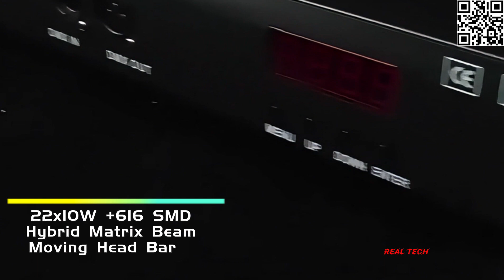22x10W +616 SMD Hybrid Matrix Beam Moving Head Bar disco stage show ledlights wedding #2024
Factory Based Pro stage Lighting Manufacturer, OEM supplier for  beamz and many other famous lighting brands, etc.

 A MUST BUY FOR
Stage, ceremony,wedding, party,KTV, Bar, Banquet Hall, Concert etc…
A hybrid Matrix beam wash strobe with Y axis moving head bar!
With DMX 7/16/91 Channels for users to create stunning breath-taking effects!
Its powerful and multi-function is out of your imagination!
One unit=A beam+wash+ strobe+ matrix+moving head！
Top ranked DJ lighting equipment!

We are a professional stage lighting manufacturer for over 15 years. We cooperate with many famous brand like Eurolite, beamz, ADJ etc.

New stage lights and equipment launch! Here is to display the outlook, function, effects, detail design etc. of our products.

Each Month we will put out many new stage lights like LED moving heads, LED effect lights, pars, strobe, pinspot, gobo light, home party lights , UV lights etc. that are of brand new designs.

Also hot ,popular products , best-sellers are suggested in the videos too.

Welcome visiting our factory in Guangzhou, China. We value all the clients and attach importance to every order no matter how much the total amount is. Here, you can find the latest and bestsellers at the bottom price of the market but with TOP quality, you can find ever.

Tell me what you need and let’s win together.

General Manager:Leon Wong
Wechat: leon_hly
Skype:realtechlighting
REAL TECH